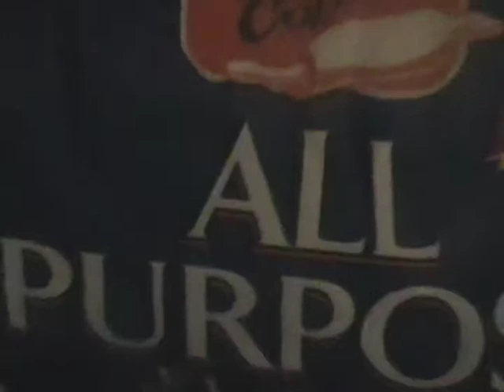JAVON HUNT''BAKER'S CORNER ALL PURPOSE FLOUR''SONG